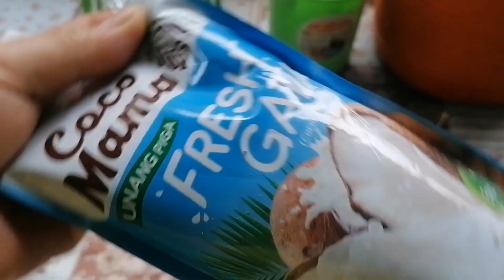SUMAN CASSAVA |HOW TO MAKE SUMAN CASSAVA| EASY KAMOTENG KAHOY RECIPE WITH ONLY INGREDIENTS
INGREDIENTS

KAMOTENG KAHOY
ASUKAL NA PULA
GATA NG NIYOG